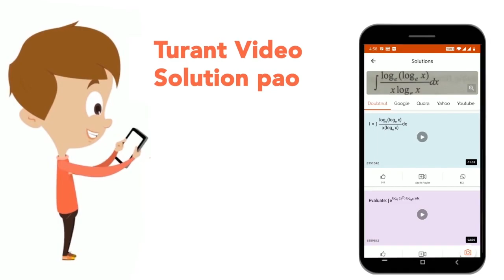यदि 25000 रूपए को A,B तथा c में( 1)/( 10) : ( 1)/( 6) : ( 1)/( 15) के अनुपात में बांटा जाए तो C ...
यदि 25000 रूपए को A,B तथा c में( 1)/( 10) : ( 1)/( 6) : ( 1)/( 15) के अनुपात में बांटा जाए तो C को क्या ( रूपए में ) मिलेगा ?
Class: 14
Subject: MATHS
Chapter: अनुपात एवं समानुपात
Board:GOVT

👉 Have Any Query? Ask Us.